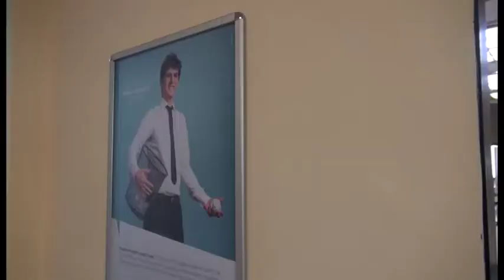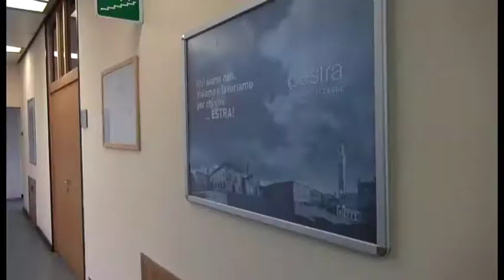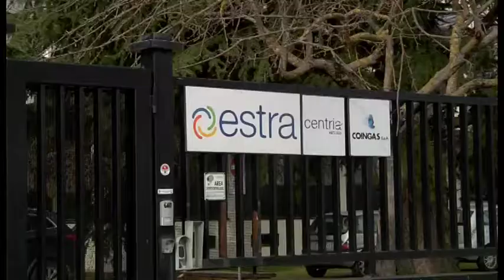Estra continua a crescere, utile di 18,8 milioni